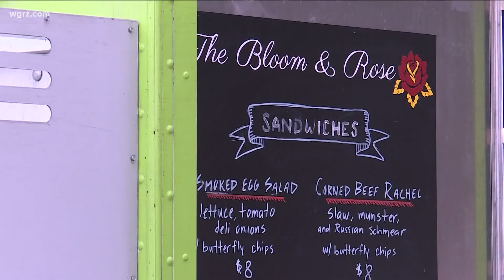Bloom and Rose will bring Jewish deli to downtown Buffalo thanks to free rent contest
The deli will open next year at 808.5 Main Street in downtown Buffalo near the medical campus